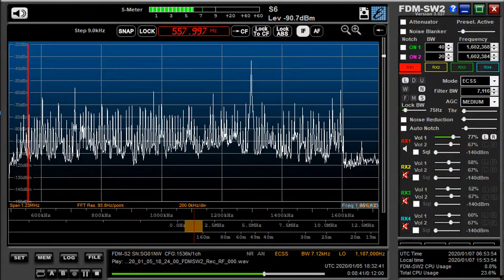558 kHz DZXL National Anthem Jan 05,2020 1830 UTC